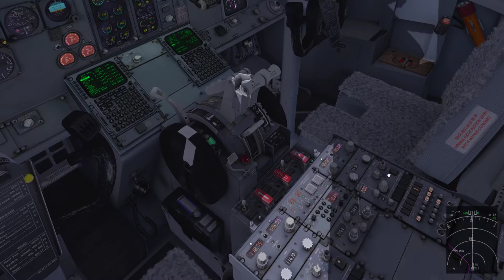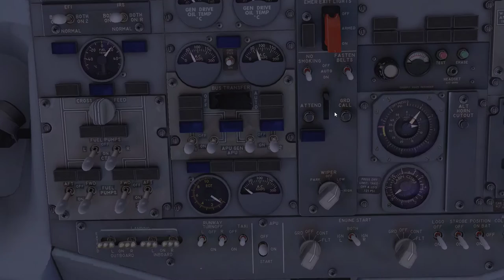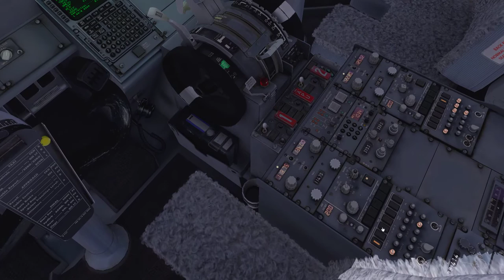[X-Plane] IXEG MMTO Stormy taxi and departure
Airport Elevation is  8466.0 ft.
Real weather from NOAA Plugin...